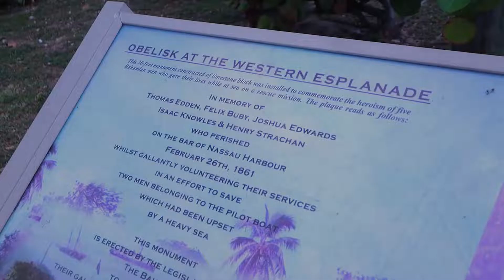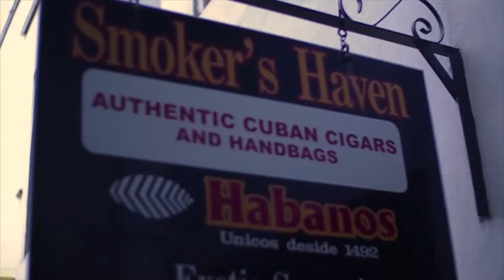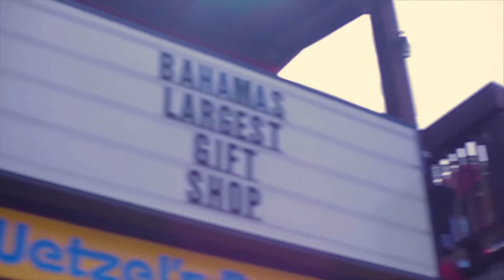Nassau Bahamas Travel Vlog - Things to do while visiting, Straw Market Shopping Dining, No Excursion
Time to explore the Island Life of Nassua Bahamas! This Travel Vlog is episode 6 of our Norwegian Sky Cruise vlog series. In this video we explore the many shopping and food options that Nassua has to offer. From the famous straw market, to small and large gift shops to a local seafood restaurant, come join us on our quest through Nassua Bahamas.

Also, I do apologize about the terrible audio from the wind interference. Didn't have the mic cover available for this video. :/

This is video is part of our Norwegian Sky Cruise Vlog series.

**CAMERA GEAR USED TO FILM THIS TRAVEL VLOG**

Canon M50 Mirrorless Camera

Vlogging Lens- Canon EF-M 11-22mm f/4-5.6 STM Lens

Tripod for Phone/ Camera, Fotopro 12" Flexible Tripod

GoPro Hero 7 (Black) Action Camera w/Dual Battery Charger and Extra Battery Bundle

Drone- DJI Mavic Mini

*(please be aware that some of the links in the description are affiliate links that if you click on one of the product links, I'll receive a commission at no additional cost to you.